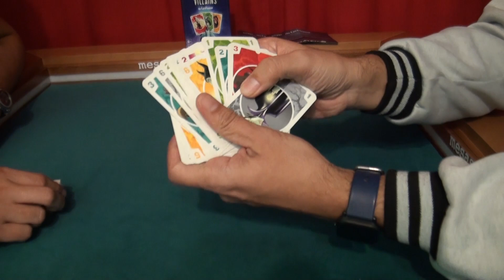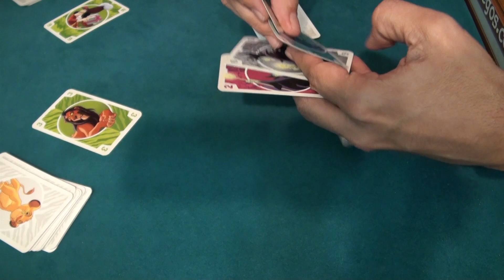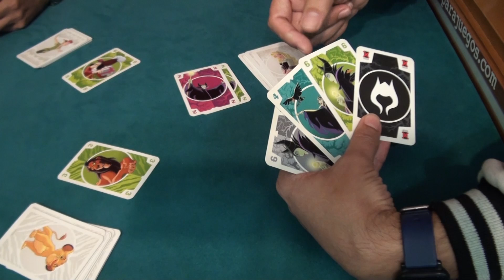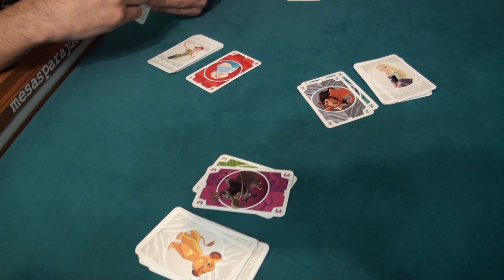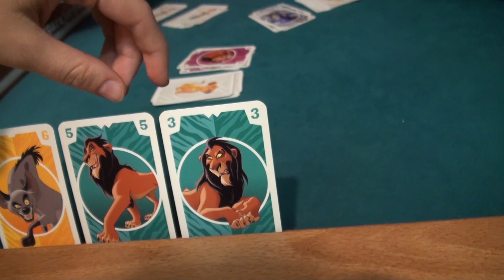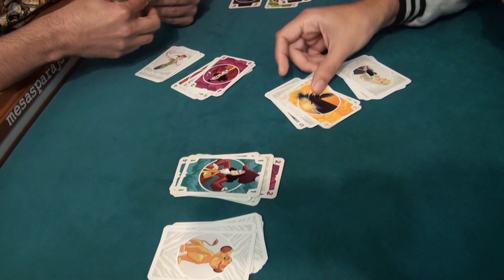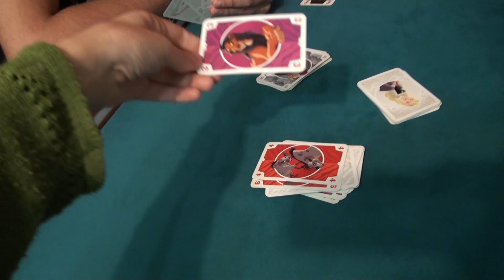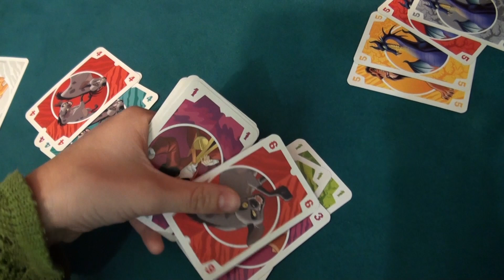Villanos Disney - Juego de cartas: Cómo jugar y Así lo jugamos (Disney Villains)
Aprende RÁPIDO y con una partida SIN CORTES a este sencillo y rápido juego de cartas ambientado en los Villanos de Disney.

👇 Si te ha gustado este juego, aquí te indicamos dónde lo puedes adquirir: